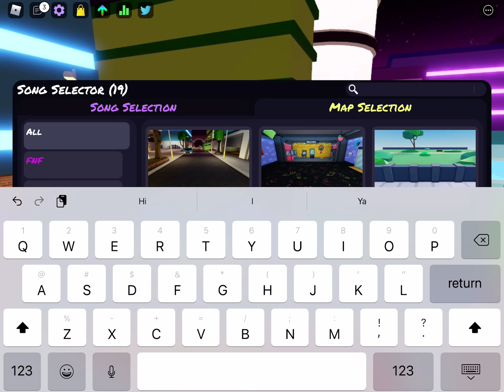Playing true trolling